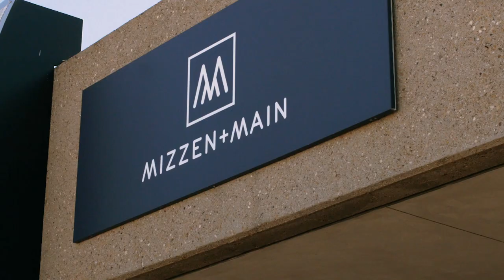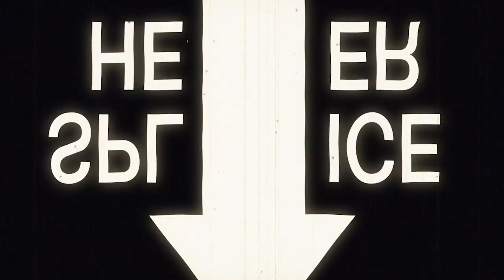Mizzen+Main: Bring Your Dad To Work Day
The flow of ideas has been a bit dry on the Mizzen+Main Production Team, so CEO Kevin Lavelle thought it would be a good idea in honor of Father's Day to invite some of the employees' dads to the office for a little brainstorming session to see what new and innovative products they might come up with. The suggestions were certainly innovative, to say the least, but not what the company expected.

What Our Dads Are Wearing (Product Details):
Manhattan
Bowie
Nelson
Montauk
Nelson
Kennedy
Ridgeway & Buckaroo